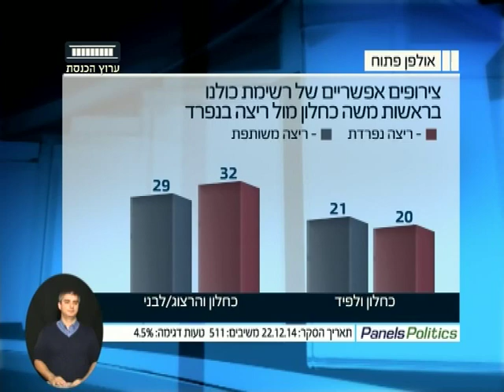ערוץ הכנסת - אלי חזן: "נתניהו - אין בלתו", 23.12.14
מ"מ מנהל אגף ההסברה של הליכוד אלי חזן מסביר מדוע נתניהו הוא המתאים לעמוד בראש הממשלה הבאה: "אין בלתו".
מתוך "אולפן פתוח" עם אורית לביא נשיאל, כל יום ב-14:00 בערוץ הכנסת - ערוץ 99.